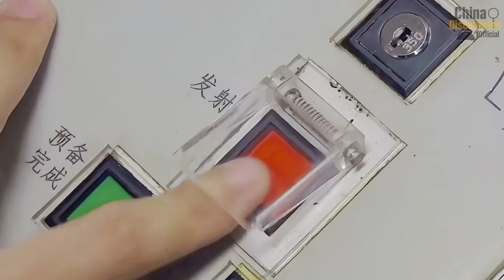Why China’s Submarines Are a Growing Strategic Problem for the U.S.?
China’s naval modernization is increasingly shaping global security discussions, and few areas draw more attention from defense analysts than China submarines operating beneath the Pacific. Over the past decade, advances in submarine technology, missile range, and underwater endurance have transformed how maritime deterrence is calculated by major powers.
In this long-form, documentary-style analysis, we examine how China submarines have evolved from a primarily regional force into a strategic variable with intercontinental implications. By focusing on platforms such as the Type 094 Jin-class ballistic missile submarine and weapons systems including the JL-2 and JL-3 submarine-launched ballistic missiles, this video explores how sea-based nuclear deterrence has become a central pillar of China’s military modernization.
Rather than relying on political rhetoric, this analysis breaks down the technical foundations behind recent U.S. defense assessments. Missile range, patrol geography, acoustic stealth, and force structure are examined to understand why senior American naval commanders have publicly highlighted China submarines as a factor that directly affects U.S. strategic planning. As undersea capabilities improve, distance is no longer a fixed barrier but a measurable strategic variable.
This video also explains how submarine-launched ballistic missile technology has expanded operational reach across the Pacific Ocean. With systems such as the JL-2 and the more advanced JL-3, China submarines can theoretically project deterrence from protected waters closer to home, reducing exposure while increasing survivability. These developments place new pressure on early-warning systems, missile defense planning, and long-term strategic stability models.
Importantly, this is not a discussion about imminent conflict. It is an analysis of long-term military modernization, nuclear deterrence theory, and the silent influence of persistent undersea forces. In modern naval strategy, the ability to remain concealed, continuously deployed, and technically credible often matters more than visible power projection. This is why China submarines have become a recurring focus in global defense and security research.
Content note: This video is educational and documentary in nature. It analyzes publicly available information on military technology and global security from a neutral perspective and does not promote violence, conflict, or military action.